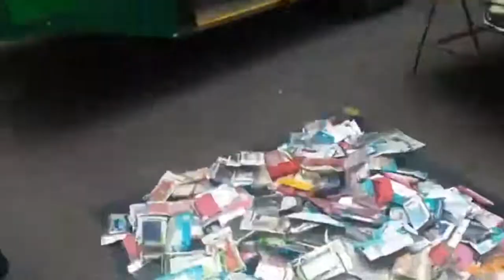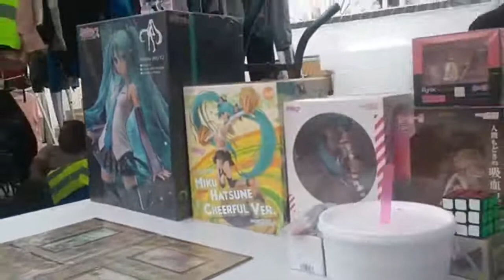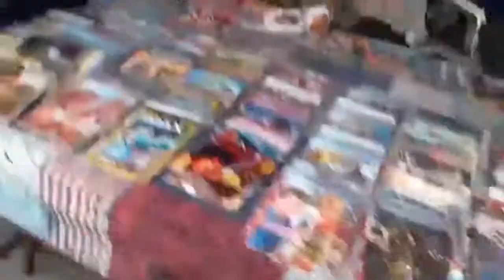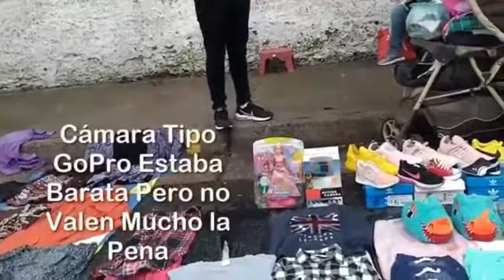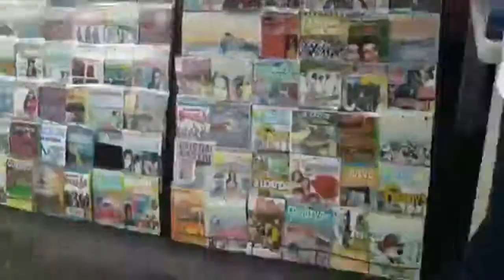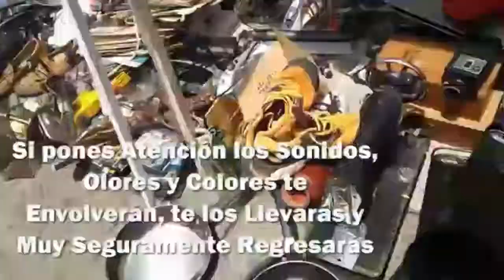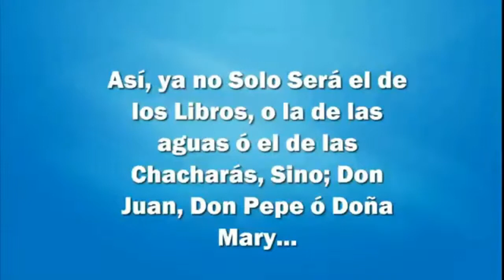COMO COMPRAR EN UN TIANGUIS SEGUNDA PARTE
Esta es la segunda parte de esta incipiente guía para saber como encontrar oportunidades y chacharear en un tianguis, si estas viendo esta segunda parte, quizás ya viste la segunda espero te haya gustado